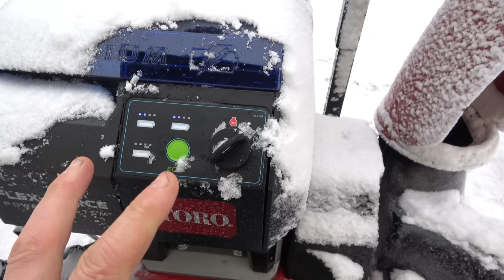TORO E24 Electric Snow Blower In Action With Donyboy73!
I have easy to follow and thorough step by step tutorials "do it yourself" (DIY) videos to help you with your broken lawn and garden equipment including snowblowers and zero turn mowers.

I do my best to teach you how to easily diagnose problems the fastest, quickest and most efficient way with real repairs beyond just replacing a spark plug. These tips are for both the homeowner and shop owner.

My favorite brands of spark plugs are NGK and Champion and are the ones I recommend.

I’ve been a small engine mechanic for many decades and also run my own repair shop so my videos are loaded with tips and tricks that I have learned and want to share with you. You will also find many tool and product reviews from top brands on my channel as well.
I have the largest Small Engine Repair Video Library on Youtube and the entire internet with over 1200 videos, just GOOGLE "DONYBOY73"!

I want "DON THE SMALL ENGINE DOCTOR" on Youtube to save you time, frustration and most importantly, MONEY with my HOW-TO videos!

Due to factors beyond the control of DONYBOY73 “The Small Engine Doctor”, it cannot guarantee against unauthorized modifications of this information, or improper use of this information. DONYBOY73 “The Small Engine Doctor” assumes no liability for property damage or injury incurred as a result of any of the information contained in this video. DONYBOY73 “The Small Engine Doctor” recommends safe practices when working with power tools, hand tools, lifting tools, jack stands, electrical equipment, blunt instruments, chemicals, lubricants, or any other tools or equipment seen or implied in this video. Due to factors beyond the control of DONYBOY73 “The Small Engine Doctor”, no information contained in this video shall create any express or implied warranty or guarantee of any particular result. Any injury, damage or loss that may result from improper use of these tools, equipment, or the information contained in this video is the sole responsibility of the user and not DONYBOY73 “The Small Engine Doctor".

Tengo tutoriales paso a paso fáciles de seguir y completos, videos de "hágalo usted mismo" (DIY) para ayudarlo con su equipo de jardín y césped roto, incluidos quitanieves y cortadoras de giro cero.

Hago todo lo posible para enseñarle cómo diagnosticar fácilmente problemas de la manera más rápida, rápida y eficiente con reparaciones reales más allá de simplemente reemplazar una bujía. Estos consejos son tanto para el dueño de la casa como para el dueño de la tienda.

Ya sea un motor manual de dos tiempos y dos ciclos como una motosierra, un desmalezador, un desmalezador, una cortadora de hilo, una cortadora de césped, una cortadora de hilo, una cortadora de setos, una podadora, una desbrozadora, un soplador de hojas o unidades de cuatro tiempos y cuatro ciclos como una cortadora de césped, una cortadora de leña, un tractor cortacésped, una cortadora de césped de giro cero, una sopladora de nieve, una lavadora a presión, un generador o una cortadora de césped que necesita que se instalen o reemplacen piezas, soy su persona indicada.

He sido mecánico de motores pequeños durante muchas décadas y también dirijo mi propio taller de reparación, por lo que mis videos están repletos de consejos y trucos que he aprendido y quiero compartir con ustedes. También encontrará muchas revisiones de herramientas y productos de las mejores marcas en mi canal.
Tengo la biblioteca de videos de reparación de motores pequeños más grande en Youtube y en todo Internet con más de 1200 videos, ¡solo GOOGLE "DONYBOY73"!